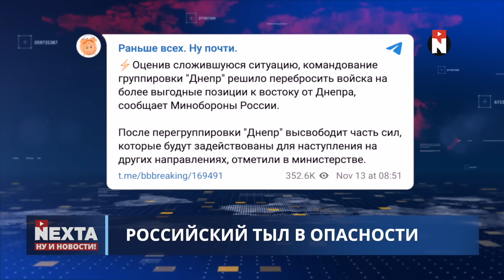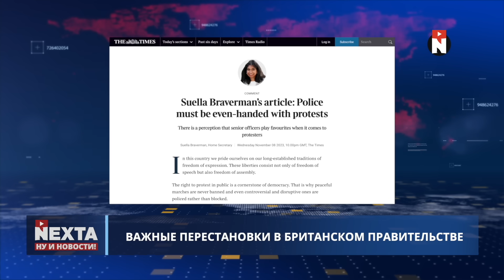ВСУ проводят мощную кампанию / Российский тыл в опасности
00:00 Ну и новости!
00:59 ВСУ проводят мощную кампанию
02:32 Возвращение карантина
03:10 Беларусь хочет обратно в дипломатию
04:52 ХАМАС планировал второе нападение
06:06 Топливо для больницы
08:29 Важные перестановки в Британском правительстве
09:27 Без комментариев
10:54 Спасибо за внимание и подписку!